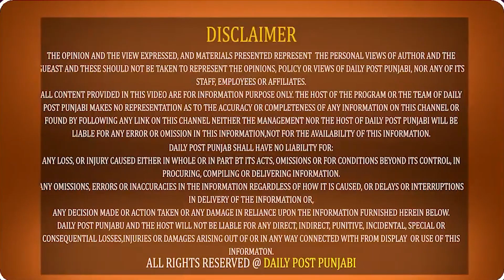4 ਸਾਲਾਂ ਬਾਅਦ ਵਿਛੜੇ ਪੁੱਤ ਨੂੰ ਮਿਲ ਕੇ ਫੁੱਟ-ਫੁੱਟ ਰੋਇਆ ਪਿਓ ਜਿਮੀਂਦਾਰ ਨੇ ਜ਼ਬਰਦਸਤੀ ਬਣਾਇਆ ਸੀ ਬੰਦੀ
4 ਸਾਲਾਂ ਬਾਅਦ ਵਿਛੜੇ ਪੁੱਤ ਨੂੰ ਮਿਲ ਕੇ ਫੁੱਟ-ਫੁੱਟ ਰੋਇਆ ਪਿਓ ਜਿਮੀਂਦਾਰ ਨੇ ਜ਼ਬਰਦਸਤੀ ਬਣਾਇਆ ਸੀ ਬੰਦੀ